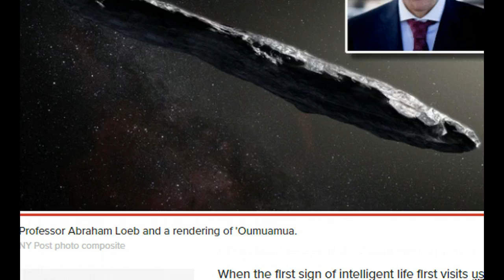Harvard Professor Says Interstellar Object Is from Ancient Civilization and More Are Coming!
For starters, it was the first interstellar object ever detected inside our solar system. Judging from the object’s trajectory, astronomers concluded it was not bound by the sun’s gravity — which suggested it was just traveling through.

No crisp photos could be taken, but astronomers were able to train their telescopes on the object for 11 days, collecting reams of other data.

At first, scientists thought it was an ordinary comet. But Loeb said that assumption ran the risk of allowing “the familiar to define what we might discover.”

“What would happen if a caveman saw a cellphone?” he asked. “He’s seen rocks all his life, and he would have thought it was just a shiny rock.”

Loeb soon opened his mind to another possibility: It was not a comet but discarded tech from an alien civilization.

A number of unusual properties about the object helped Loeb make this conclusion.

First were ‘Oumuamua’s dimensions.

Astronomers looked at the way the object reflected sunlight. Its brightness varied tenfold every eight hours, suggesting that was the amount of time it took for it to complete a full rotation. -